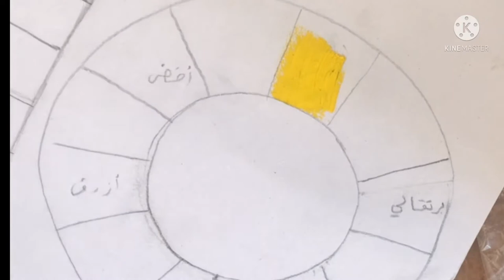دائرة الالوان وتدرجها ومشترياتي ادوات رسم زيتي .. 2022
من قناتي تعلم الرسم من الصفر حتى الاحتراف مجاناااا .. اونلاين
اخذنه مجموعة دروس في الرسم واليوم هو اجمل درس عن الالوان الجميلة وتدرجها وكيفية مزجها وحبيت اشوفكم ادوات رسم زيتي اشتريتهم راح يفيدكم الفيديو
ولايك ومشاركة لاصدقاءكم حتى يستفادون …
مشترياتي ٢٠٢٢

zainab21335